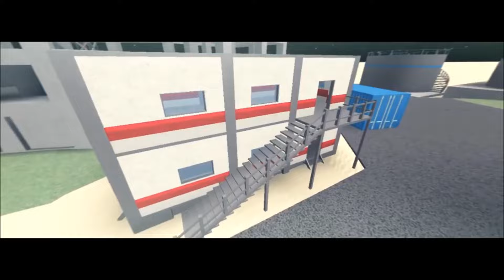RaZe Sniping 750 Subscriber Teamtage R750!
Thank you so much for 750 Subscribers Thanks to Petrify and his army and everyone else!